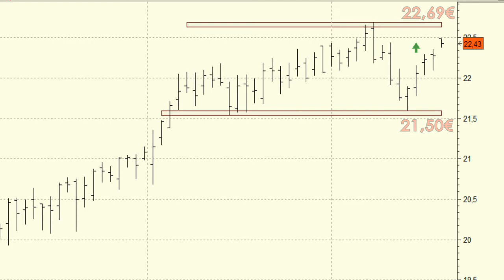Análisis técnico de Enagás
La compañía se ha girado en las inmediaciones del soporte de los 21,50 euros y parece que quiere continuar con las subidas hasta las inmediaciones de la resistencia de los 22,69 euros, máximos anuales.